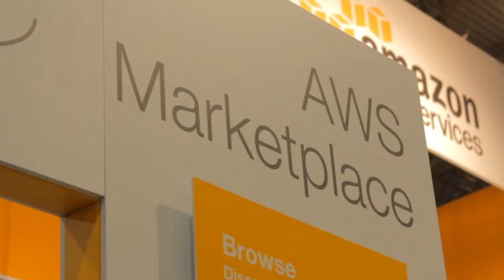Steve Pao, Barracuda Networks | AWS re:Invent 2014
In the cloud, companies need security that can compensate for a “broader attack surface” and a new array of “threat vectors,” said Steve Pao, GM of Security at Barracuda Networks, Inc. As Amazon.com, Inc. seeks to provide more options for hybrid cloud and pay-as-you-go subscriptions, Barracuda’s security services have moved hand-in-hand with Amazon’s values. Not only does Barracuda aim to offer total threat protection to AWS customers, but it’s taking steps to emulate Amazon’s methodologies within its product offerings.

Barracuda launched a pay-as-you-go firewall web app at AWS re:Invent 2014. It allows customers to demo the service before making a purchase. Barracuda also announced an AWS Amazon Machine Image (AWI) that enables customers to use the same security policy between their physical and AWS data centers.

While migrating to the cloud means companies need to adjust to new security threats, Pao emphasized that the ability to scale according to business needs means that AWS offers a powerful value proposition. The pay-as-you go model Amazon uses enables businesses of all sizes to access just the AWS services they need, and no more. Pao also pointed out that because customers no longer need to over-provision their budgets in anticipation of business costs, they can choose to innovate at their own pace and “get bolder with their online presence.”

Amazon and Baracuda work well together, Pao said, because they have the same end user in mind: A person Amazon calls the “whole stack professional” and Pao describes as a “mid-market IT professional who wears a lot of hats.” Because Amazon and Barracuda are tuned in to similar users,  Pao said they are a natural fit when pursuing similar initiatives in the marketplace — for example, leveraging partners “like managed device providers and IT resellers” and offering AWS users pays to “download Barracuda products as AMIs.”

Watch the entire segment with Steve Pao below, and be sure to check out more interviews from AWS re:Invent 2014 on SiliconANGLE’s YouTube Page, here.